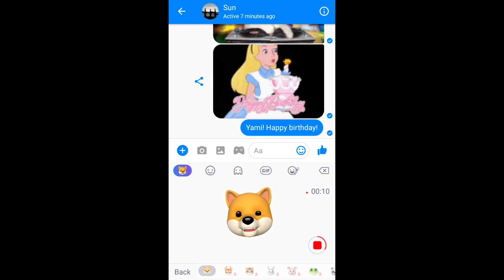Animoji Feature For Android Users! - Try ARmoji Now! (Happy birthday song!)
A talking dog, a winking bear and a smiling frog, all of the AR animal emoji will be launched soon at Typany Keyboard. When you speak, or change your eyes expression, or shake your head, the ARmoji will do the exact same. But most of all, it is very easy to share. Once you’ve created your ARmoji, it can be saved as videos in your album or directly accessible from Typany Keyboard inside any apps.